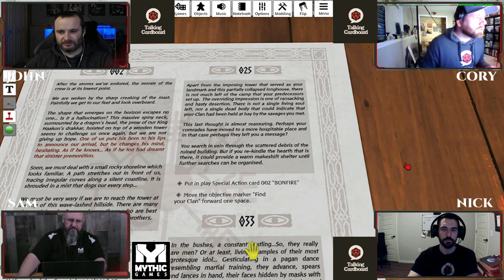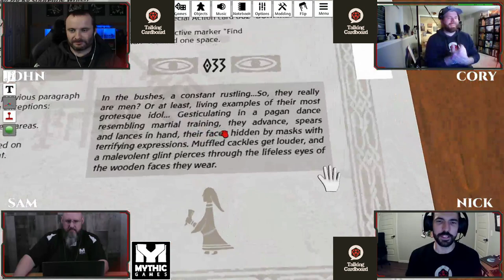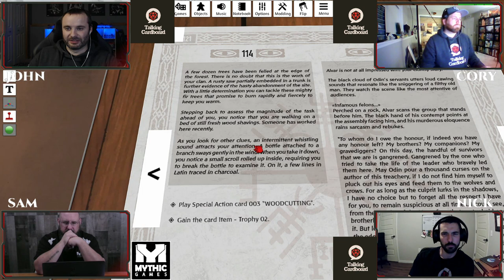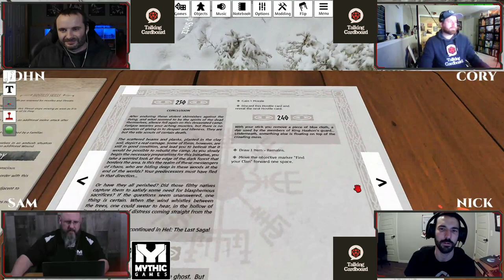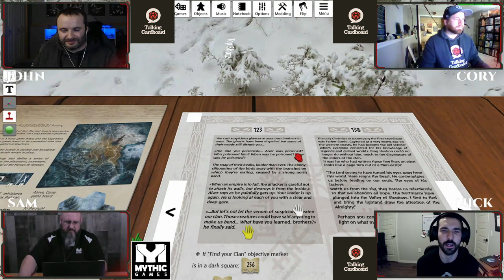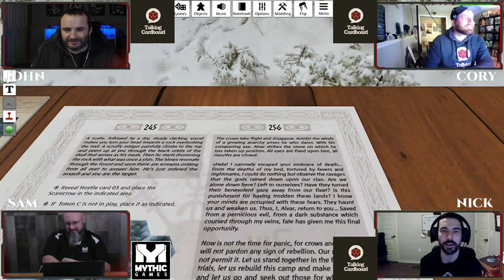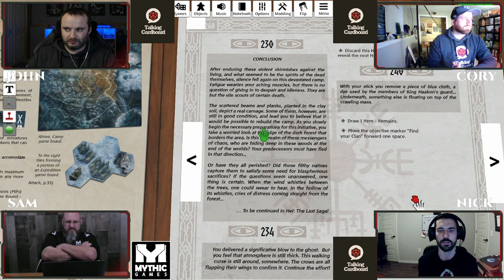HEL: The Last Saga - Teach & Playthrough (with Sam Healey!)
Sam Healey (from Mythic Games) teaches their new game "HEL: The Last Saga" which is LIVE on Kickstarter now!!

Talking Cardboard Website
*upcoming*

*upcoming*

0:00 Intro
0:41 Theme
3:36 Characters (How to Play)
12:33 Familiars/Special Abilities
16:07 Scenario Board (How to Play)
27:22 Game Board Explanation
30:35 Scenario Read-through
32:24 Picking our Characters
41:39 Game Playthrough
3:13:45 Discussing Alternate Endings
3:15:14 Kickstarter